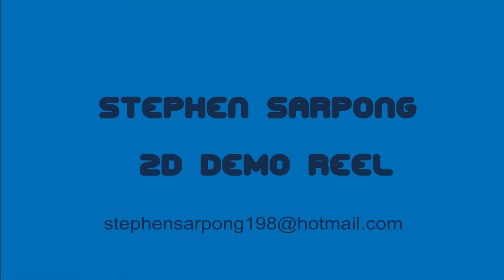S.A.S Animation Demo Reel(June 2020)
This is my 2D Demo Reel, Enjoy!